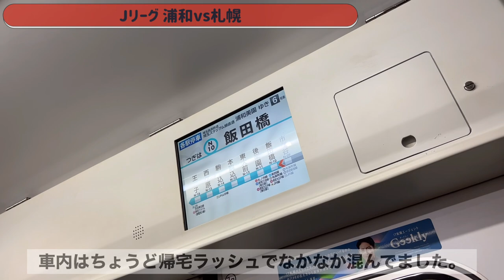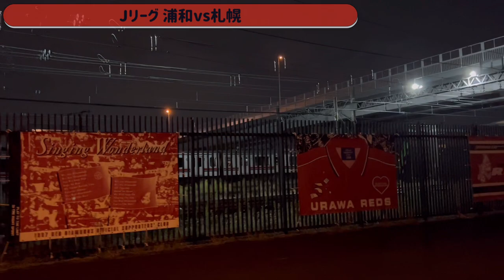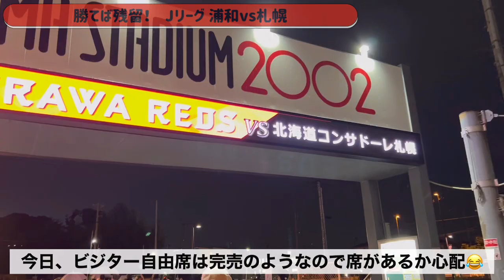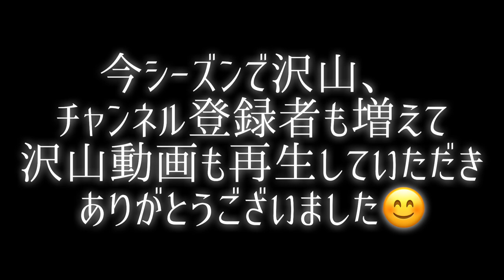【Vlog】浦和レッズvs 北海道コンサドーレ札幌 -定時退社で埼玉スタジアムへ-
この試合が今シーズンラストの遠征動画です。
また来年スタジアムでお会いしましょう🙏🏻

Jリーグ観戦が趣味の29歳。会社員です。

撮影：りさ
編集：りさ